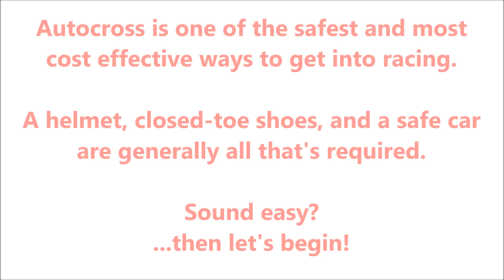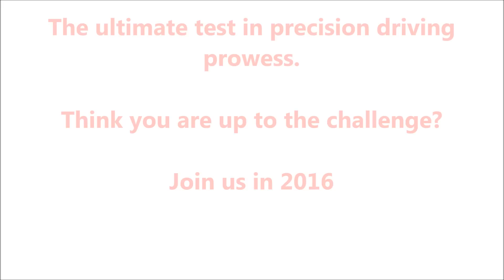SCCA / TSSCC 2016 AUTOX PROMO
Revision 0 of a 2016 Autocross promotional I'm working on.